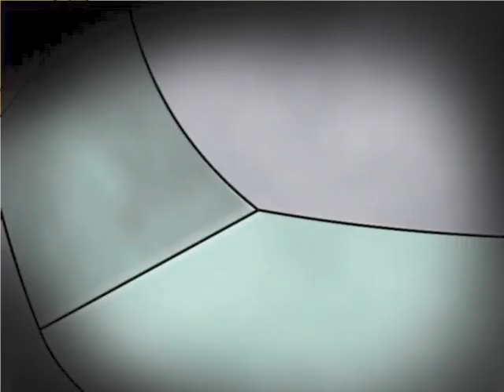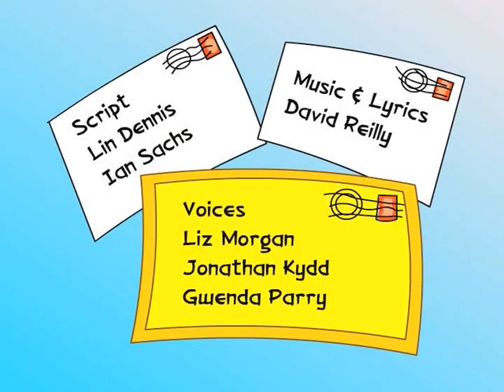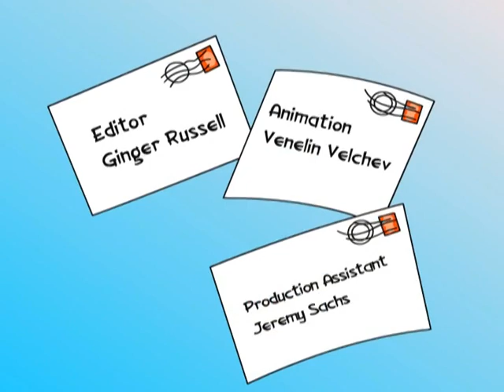Lenny The Letter | Lenny's First Journey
I couldn't find this on YouTube so here you go. Meme it up.